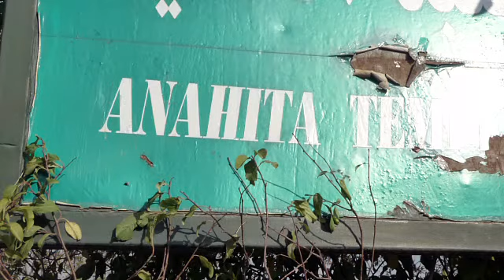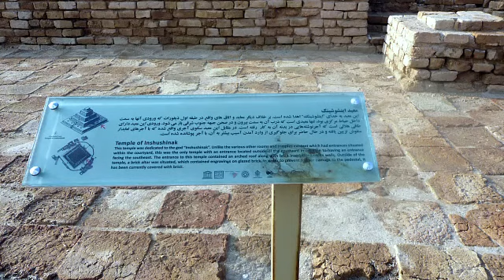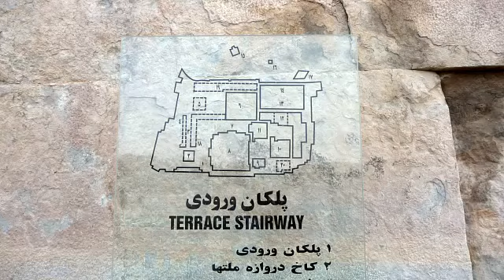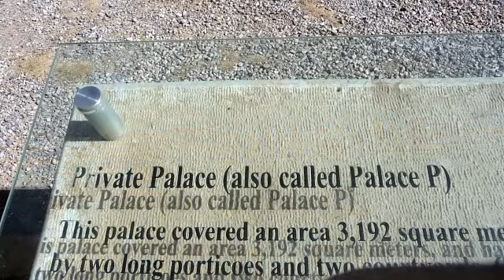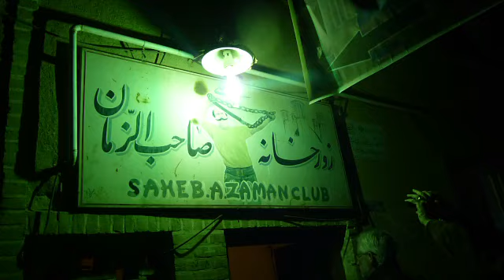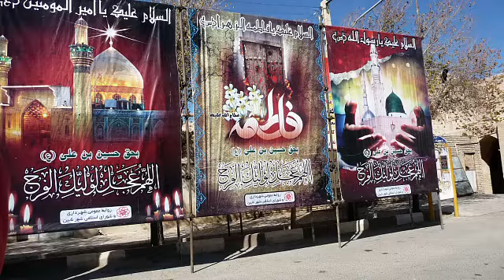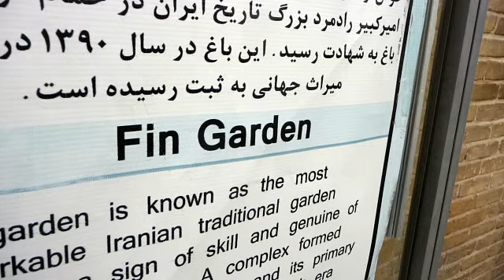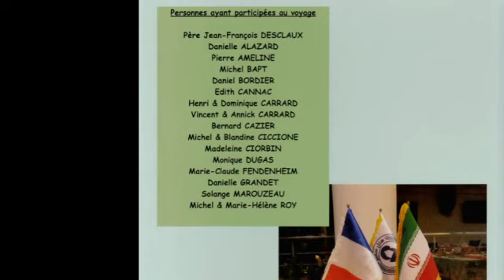Bible et Terre Sainte novembre 2015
Un superbe voyage !
Created with MAGIX Vidéo deluxe 2016 Plus